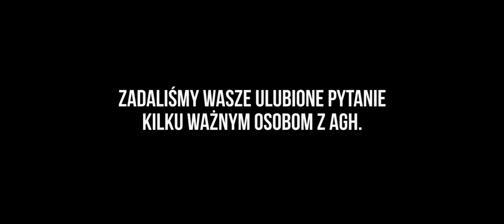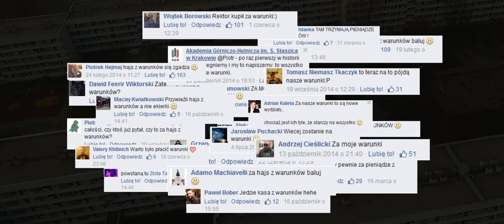[ TV AGH ] Krótki film o egzystencjalnym problemie nurtującym studentów AGH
Krótki film o egzystencjalnym problemie nurtującym studentów AGH. Najważniejszym i ulubionym pytaniu, jakie zwykli są oni zadawać na uczelnianym FB.

Idea i nadzór merytoryczny: Biuro Prasowe AGH
Realizacja i montaż: MINE TV (Centrum Mediów AGH)